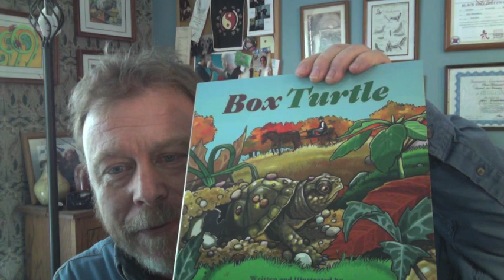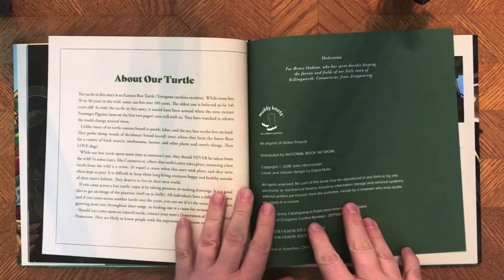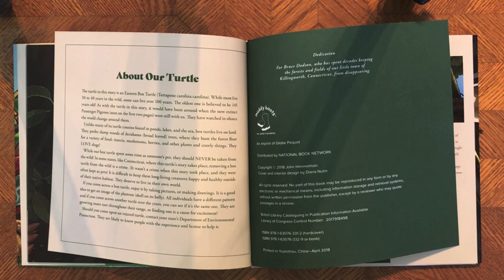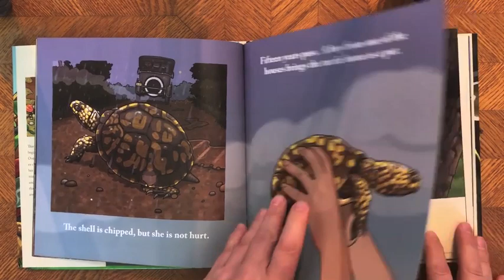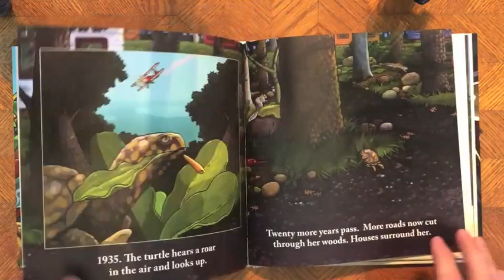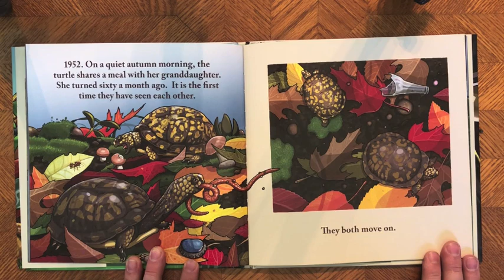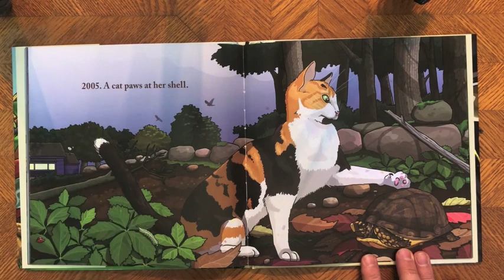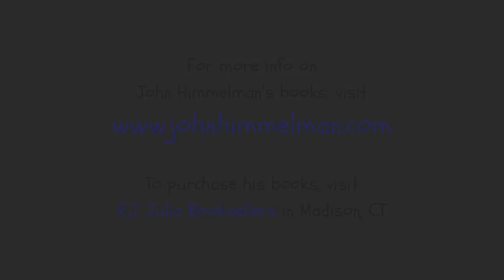Box Turtle Read Aloud by John Himmelman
Author and illustrator John Himmelman reads aloud his picture book Box Turtle.
He explains how the long lifespan of a box turtle inspired him to create this story starting with the turtle’s hatching in 1892 to show how both the turtle and its environment changed over a century.

For more information about Eastern Box Turtles, see the Virtual Learning Center at Meigs Point Nature Center of Hammonasset Beach State Park

and these sources
Eastern Box Turtle, CT DEEP